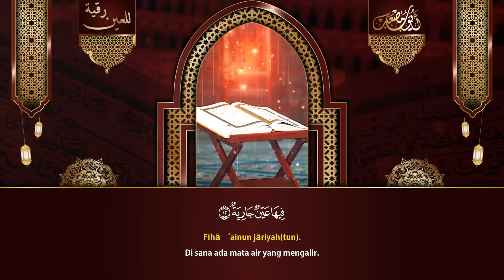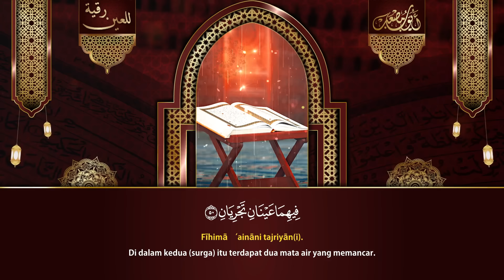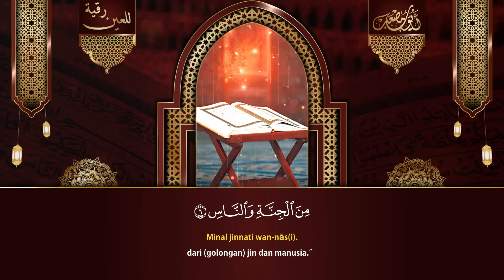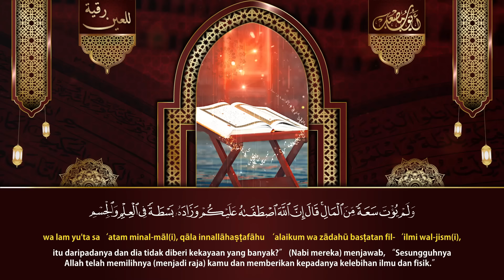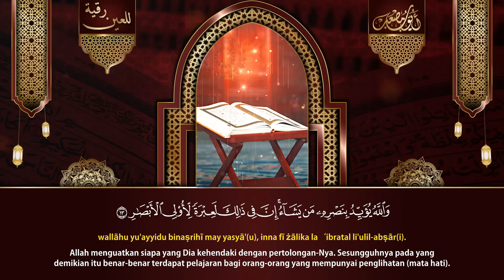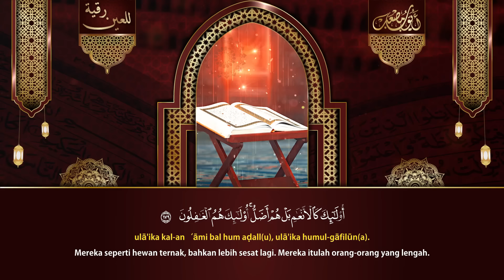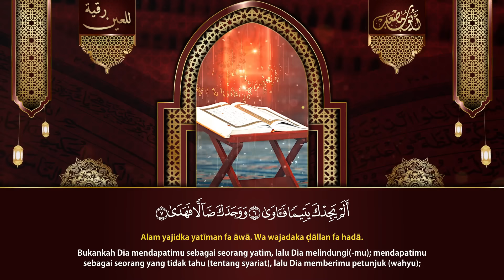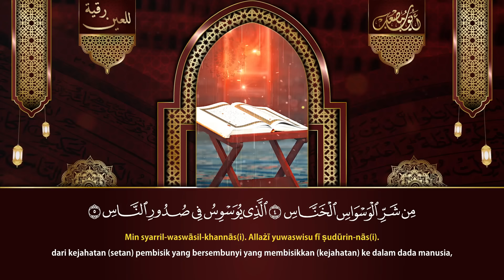رقية للعين و الحسد من القرآن الكريم للمنزل و العائلة - أيوب مصعب - Ruqiah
الشيخ أيوب مصعب

Copyrights
RAWAFED MEDIA